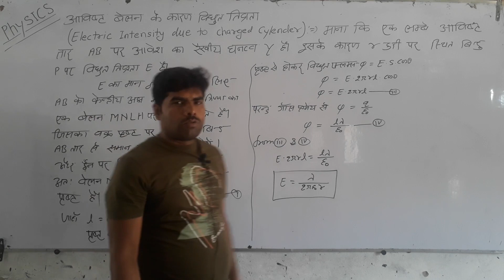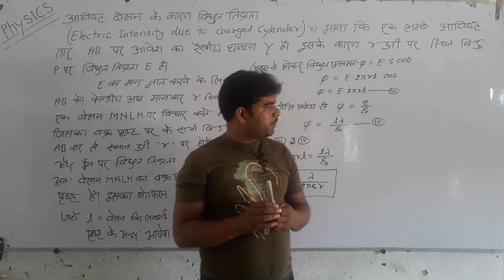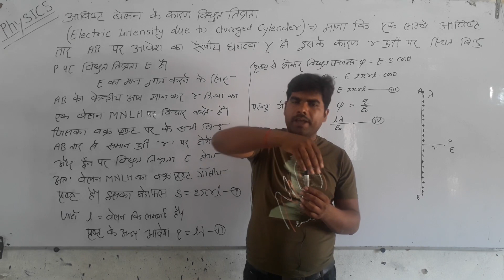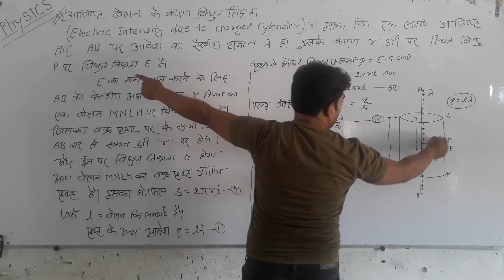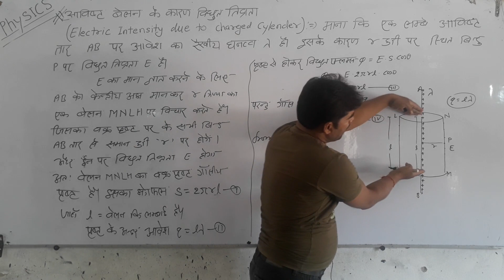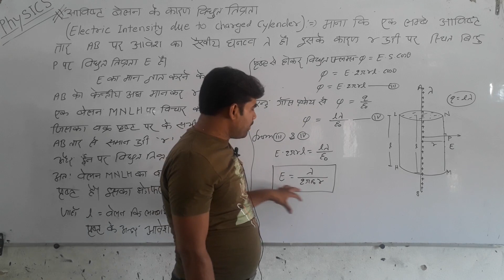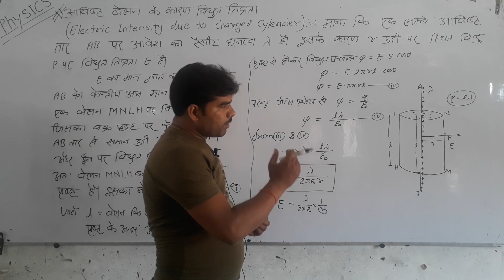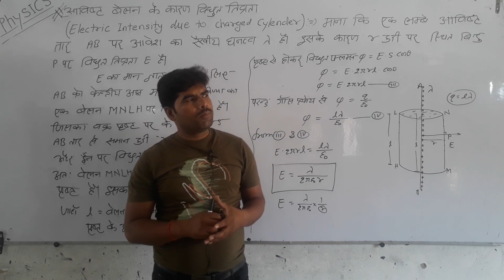आविष्ट बेलन के कारण विधुत तीव्रता | Electric intensity due to charge cylinder | 12th/IIT-JEE | RNC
(06) how to Haemoglobin Test / Estimation | hb test hb test in hindi |हीमोग्लोबिन का परीक्षण कैसे करें
(08) How to malaria test through Malaria kit |malaria test | मलेरिया किट के द्वारा मलेरिया जाँच कैसे करें
(09) how to hiv test | hiv test in hindi | hiv test through kit | hiv test hiv testing dk sir biology
(12) क्या आप जानते है | HIV TEST के बारे में | नही तो इस वीडियो को अवश्य देखे !! By - DK SIR BIOLOGY
(17) Gk short trick vitamin, types of vitamin and chemical name in hindi by:- DK SIR
(18) Blood & types of blood lecture in hindi (रक्त, रक्त का प्रकार तथा रक्त समूह) BY DK SIR (BIO)
(19) Blood Group Test Theory lecture in hindi ( रक्त समूह को कैसे जांच करें ) BY DK SIR